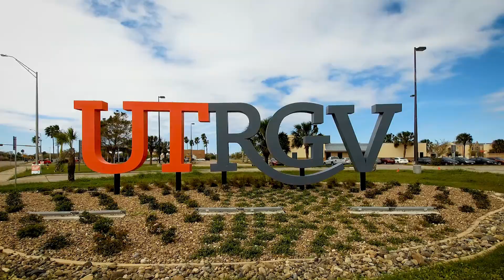Graduate School for International Students in Texas, USA - University of Texas Rio Grande Valley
UTRGV offers both on-campus and 100% online graduate programs and certificates.

Some of the exciting graduate programs we offer:
Engineering
Master of Business Administration (MBA: General, International Trade, Financial Planning)
Physics
Health Sciences (Nutrition, Healthcare Informatics, Administration)
Education (Curriculum Development, Special Education, Educational Technology)
Communication